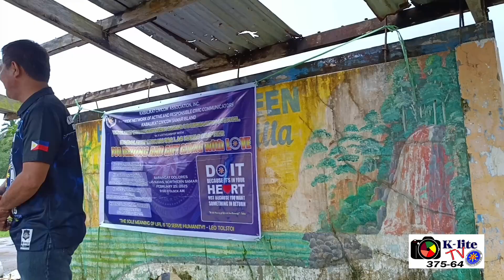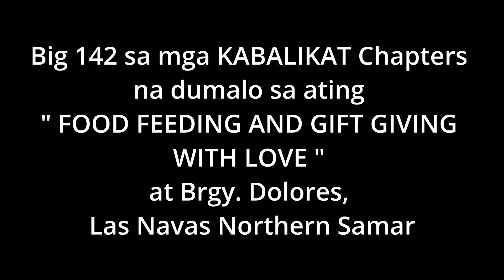KABALIKAT CIVICOM Team 10-01 @ Brgy. Dolores, Las Navas N. Samar@k-litetv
Food Feeding & Gift Giving with LOVE
( flood victims)